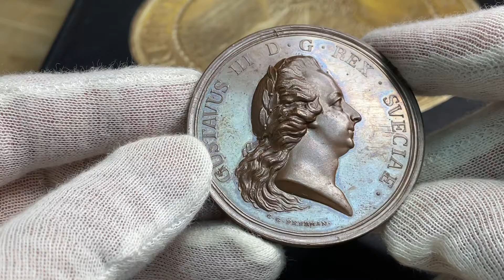Gustav III.s död i Stockholm den 29 mars och begravning i Riddarholmskyrkan den 14 maj 1792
Gustav hade krossat partiernas makt och därmed skaffat sig en mängd fiender inom adeln och militären. Missnöjet från dessa grupperingar blev allt häftigare och planer på att avsätta eller mörda konungen tog form. I kretsen av de sammansvurna fienderna fann man att f. d. Kapten vid Livgardet Johan Jakob Anckarström var villig att utföra dådet, nu gällde det bara att hitta ett lämpligt tillfälle för själva attentatet. Gustav III hade fått flera varningar om att ett attentat mot honom planerades, men han (i likhet med Julius Caesar), viftade bort det hela och agerande som vanligt. På en maskeradbal i operahuset i Stockholm den 16 mars 1792 smög sig så Ankarström upp bakom konungen och avlossade ett skott som sårade kungen, dock föreföll skadan initialt inte vara så svår. Maskeradbalens alla ingångar spärrades av och demaskering skedde, alla fick lämna sina namn till polismästaren innan de lämnade balen. Konungen fördes sårad hem till slottet. Såret som till en början tycktes vara mindre farligt, förvärrades snart så att Konungen avled efter svåra plågor den 29 mars. Vid den här tiden fanns inget antibiotika och det var vanligt att sår blev infekterade och ledde till blodförgiftning och döden. Det kungliga liket bisattes den 13 april i Riddarholmskyrkan, där jordfästningen förrättades den 14 maj av ärkebiskopen Uno von Troil.

Om medaljen och dess sällsynthet - RRR
Ett  ocirkulerat praktexemplar, som taget direkt ur stampen. Fullt bevarad och underbart vackert blåguldskimrande präglingsglans. I den internationella databasen Coin Archives Pro (där de flesta större auktionsföretagens resultat finns arkiverade) har under de senaste ca 20 åren endast tre försäljningar av silvermedaljen skett varav ett av exemplaren ingick i greve Bondes samling och såldes av Ulf Nordlind 2010 med objektsnummer 449. Ytterligare ett exemplar i silver ingick även i Sune Eberhard Cronas samling som såldes av Felix Schlessinger i Amsterdam 1937 med objektsnummer 716. Medaljen saknades helt i den del av Sven Svenssons samling som såldes 1966 och 1970 av Hirsch Mynthandel. När det gäller bronsmedaljen så förefaller den vara Extremt sällsynt då jag inte noterat några försäljningar alls från dessa källor, som inkluderar de tre största medaljförsäljningar i modern tid. Totalt har jag noterat fyra exemplar i silver, men inte ett enda i brons. Det här utbjudna exemplaret är inhandlat i Ulf Nordlinds myntaffär på 1990-talet och är sålunda det av mig enda kända exemplaret på den privata marknaden. I KMK finns några exemplar i silver, dock inget i brons. Medaljen torde sålunda vara extremt sällsynt i brons. Graverad av Carl Gustaf Fehrman. Brons. Kvalitet 01/0, RRR, 74.84g, 57.10mm, Hildebrand 93.

Åtsida
Konungens högervända bild, lagerkransad, med långt, utslaget hår. I omskriften: "GUSTAVUS III. D. G. REX. SVECIAE". Nedanför bilden gravörens namn: "C. G. FEHRMAN".

Frånsida
Herkules svävande (GIII) över det brinnande bålet på berget Oeta, vid sidorna i fälten stjärnor och rökmoln. På bålet ligger Herkules kvarlämnade lejonskinn och klubba, på avstånd på vardera sidor om bålet syns cypressträd. I omskriften: "MAIORQVE VIDERI COEPIT" och i avskärningen: "XXIX MART. MDCCXCII", vilket översatt lyder: "Han började synas större - Den 29 mars 1792"

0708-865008